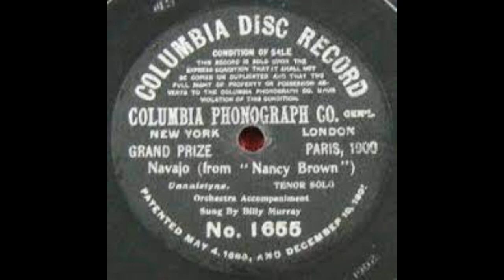Navajo by Billy Murray (1904) with Lyrics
"Navajo" is a song from 1904 performed by Billy Murray, a popular vocalist known for his engaging and lively performances during the early 20th century. The song reflects the musical style and cultural attitudes of the time.

Overview of "Navajo"
Song Background: The song was recorded by Billy Murray, who was known for his distinctive voice and ability to perform a wide range of popular songs. "Navajo" is part of the early 20th-century trend of songs that drew on themes related to Native American culture and imagery, though often through a lens that reflected contemporary attitudes and stereotypes.

Musical Style: "Navajo" features a melody typical of early 20th-century popular music, with a catchy and engaging tune. The arrangement usually includes a piano accompaniment that supports the vocal line, allowing Murray’s performance to be the focal point. The song’s style is reflective of the era's musical trends, with an emphasis on memorable melodies and straightforward arrangements.

Lyrics and Themes: The lyrics of "Navajo" draw on themes related to Native American culture, though they may not always accurately represent or respectfully portray the culture. The song's lyrics are designed to be entertaining and engaging, often reflecting the musical and cultural interests of the time. The themes might include:

Exoticism: The song likely explores themes of exoticism, as was common in popular music of the period when audiences were fascinated by romanticized and sometimes stereotypical depictions of Native American culture.
Entertainment: The primary aim of the song is to entertain, with its catchy melody and engaging performance style designed to appeal to audiences of the time.
Cultural Impact: During the early 20th century, songs like "Navajo" were popular in music halls and on early recording formats. They often reflected contemporary attitudes and interests, including the fascination with and romanticization of Native American culture. While such depictions can be problematic by modern standards, they were part of the broader musical landscape of the time.

Legacy: "Navajo" is an example of early 20th-century popular music that reflects both the musical style of the period and the cultural attitudes of the time. Billy Murray’s performance contributes to the song’s place in the history of early popular music. While the song may not be widely remembered today, it represents an interesting facet of the era’s music and cultural expression.

Lyrics
Down on the sand hills of New Mexico,
There lives an Indian maid,
She's of the tribe they call the Navajo,
Face of a copper shade,

And ev'ry evening there was a coon,
Who came his love to plead,
There by the silv'ry light of the moon,
He'd help her string her beads,

And when they were all alone,
To her he would softly croon.

Nava, Nava, my Navajo,
I have a love for you that will grow,
If you'll have a coon for a beau,
I'll have a Navajo.

This Indian maiden told the colored man,
She wanted lots to wear,
Laces and blankets and a powder can,
Jewels and pipestone rare,

You bring me feathers dear from the store,
He answered have no fear,

I'll bring you feathers babe by the score,
If there are chickens near,

With joy then the maiden sighed,
When to her once more he cried.